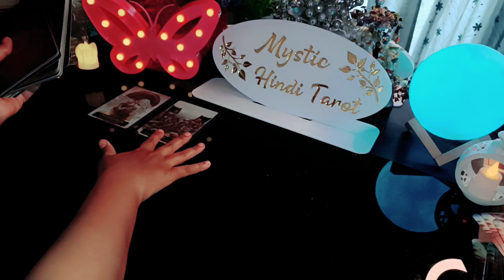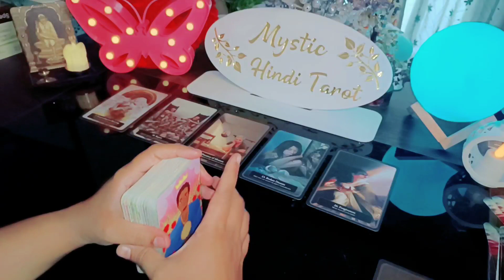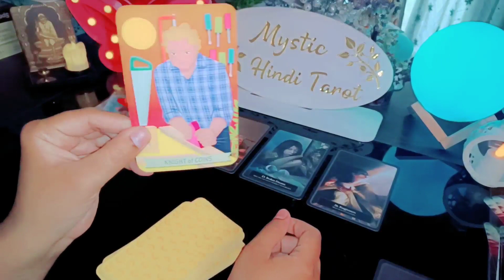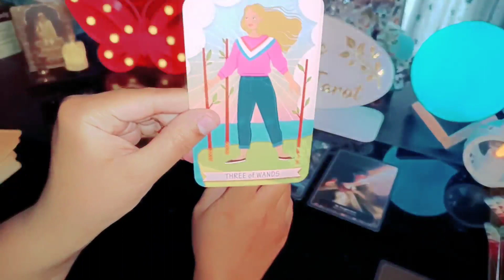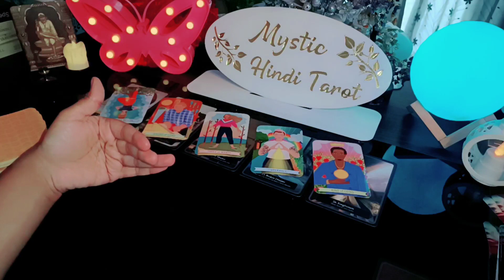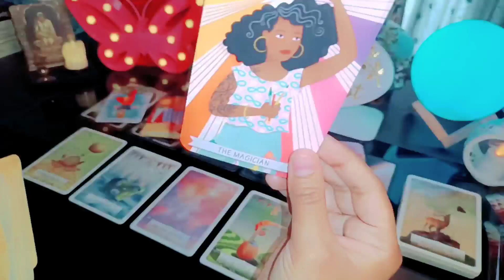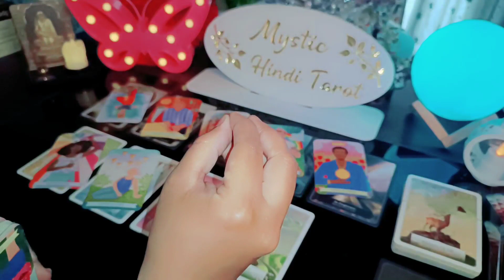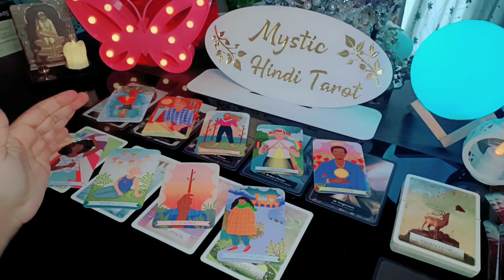💚 NO CONTACT- UNKI CURRENT TRUE FEELINGS- HIS/HER FEELINGS- CANDLE WAX READING HINDI TODAY NEW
(*WHATSAPP ONLY*)